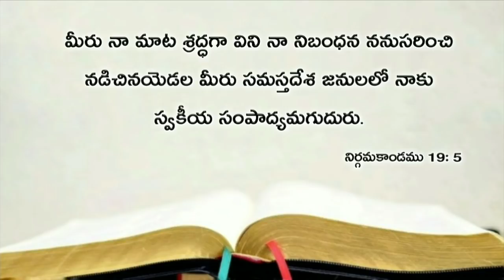Today's promise 26.04.2019